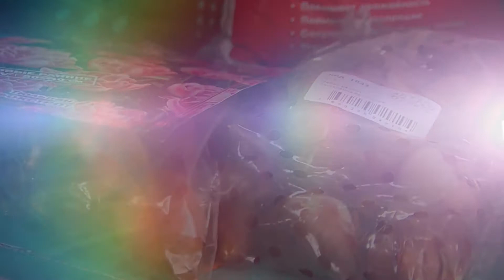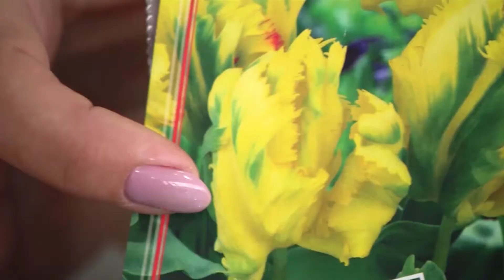Тюльпаны в наших садах